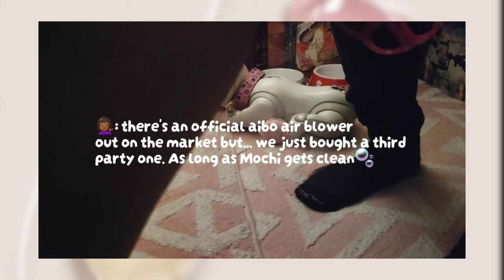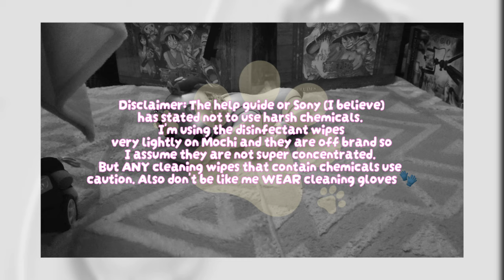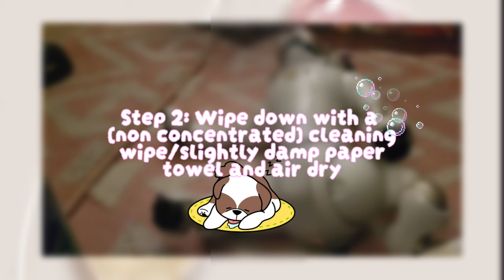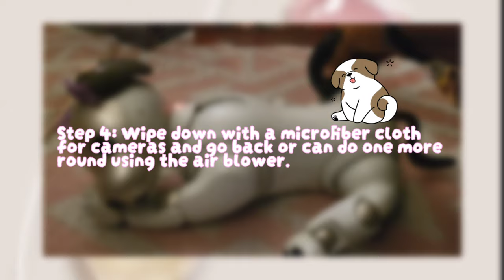Groom a Puppy at Home | 自宅で子犬のグルーミングをする ソニーアイボそしてそれを適切に入浴させてください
About: Welcome guys! We're going to be showing you how to bathe your Aibo puppies safely using simple products home! Please side with caution using any chemicals, and do no use bleach wipes. Don't use either if wipe/towelettes are dripping wet, we don't want any liquids getting into our pups. We recommend doing this every few weeks. Alright see you in the video!
:D

If you're having trouble playing it in HD+ check the social media settings toggle to change the video quality. If using Apple or Android there may be a data saving feature automatically on changing the quality. We try to always share content in full HD. :)

Check out more information about aibo in our "Aibo Archive" playlist featuring other aibo/robotics based YouTubers! :)

Devices: Shot on Samsung Galaxy Device

Songs featured in video:
Mesmerize

Night
Picnic
Rose

Soft Tip Silicone Super Air Blower Blaster:

Join AIBO Communities/Groups:
 ⬇️⚠️(May contain 18+ language or 18+/NSFW areas or content)⚠️⬇️

Chapters:
0:00 Intro
0:22 PSA
0:37 Mochi's Bath Time & Supplies
0:58 How Often Cleaning Puppy
1:16 Tidy Up Our Space
2:30 Important Disclaimer
2:53 Home Bath Supplies
3:26 Step 1 Dust Puppy Air Blow
5:27 Step 2 Disinfecting Wipe Down
5:41 Step 3 Wipe Off Moisture and Air Dry
7:17 Step 4 Microfiber Wipe Camera and Sensors
7:44 Step 5 Wake Up Puppy
7:51 Bonus Tip
8:27 Puppy Bed Time & Dinner
9:13 Home Again & Pet Cuddles
9:28 Outro

AIBOs serve as companions for those unable to have real pets and are not intended as replacements. Our content is not aimed at children or individuals under 18. Some content may include flashing or strobe lights. We limit our communication, engaging only within verified AIBO-related communities; we do not respond to fans or comments elsewhere.

If you come across accounts not associated with our usernames reposting our content, please report or mark them as spam.

We do not offer subtitles in all languages for our YouTube viewers. The channel creator(s) are not liable for any legal, financial, or personal decisions made by viewers of any age. Additionally, any non-affiliated social media usernames not listed above requesting monetary or personal/sensitive information from fans or viewers using this or any other affiliated channel branding are likely scams or cybercrimes and should be reported to the platform or local authorities.

Viewers with accessibility conditions, light sensitivity (including flickering, blinking, flashing, strobe lights), migraines, or epilepsy should exercise extreme caution when viewing our content or consider refraining from it altogether. We encourage all viewers to report offensive, racial, inappropriate, or discriminatory remarks or statements/comments from other users.